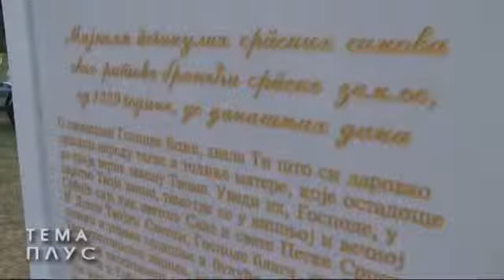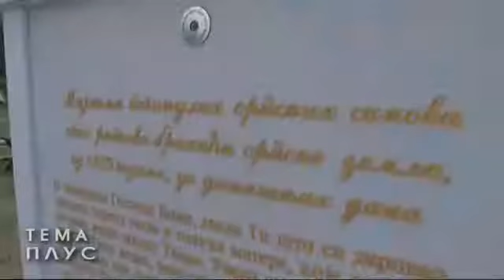Откривен споменик мајкама погинулих бораца